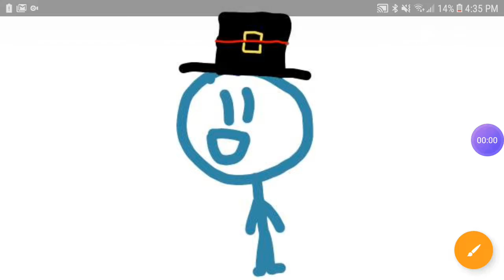What do YOU think of my march 2019 look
Recorded by Recorder-Screen Recorder, Video Editor